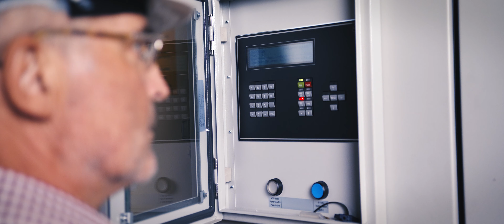WEB Windenergie AG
Erneuerbare Energie dort erzeugen, wo sie verbraucht wird - wir nutzen Wind und Sonne und produzieren sauberen Ökostrom.